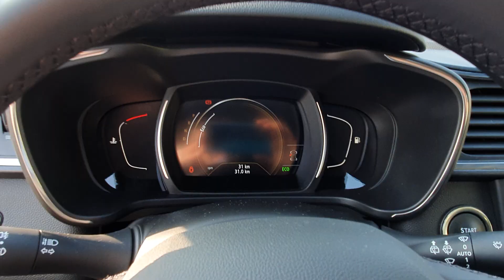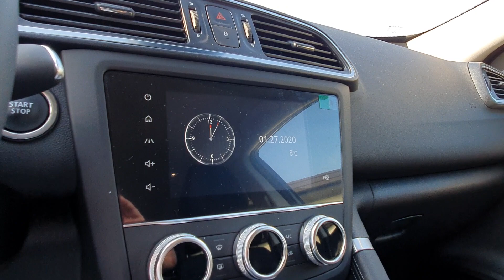RENAULT KADJAR Sport Edition2 130cv TC2 FAP